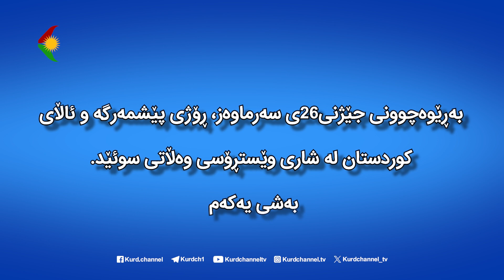بەڕێوەچوونی جێژنی ٢٦ی سەرماوەز، ڕۆژی پێشمەرگەو و ئاڵای کوردستان لە شاری وێستڕۆسی وڵاتی سوئێد (بەشی١)